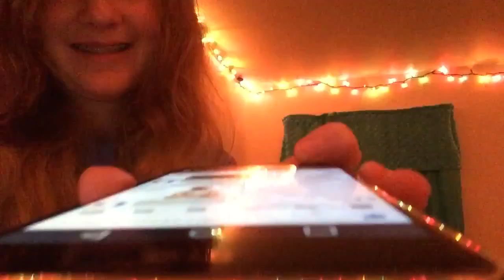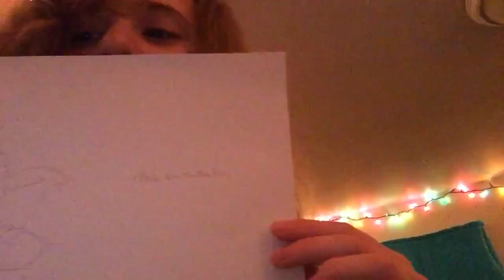T Time: A SHOUTOUT I GUESS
THIS IS TO +Blue Ink The Blue Foxy
AKA Vincent so go follow him on Google+, and YouTube!
HAHAHAHAHAHAHAHAHAH I like Funyuns